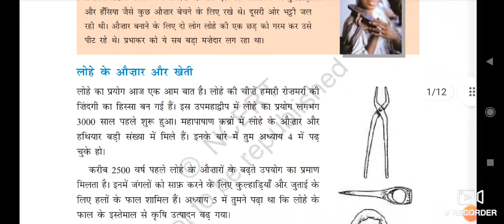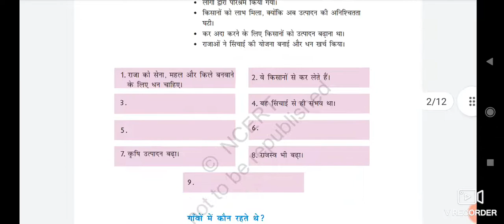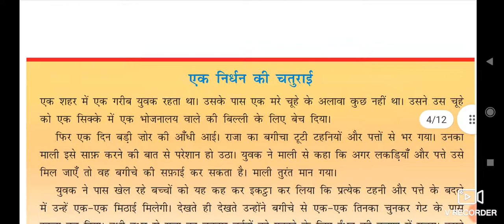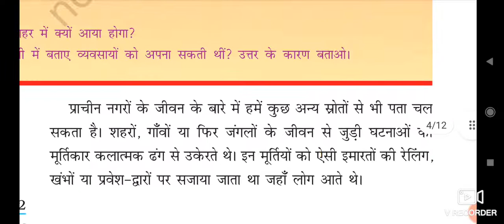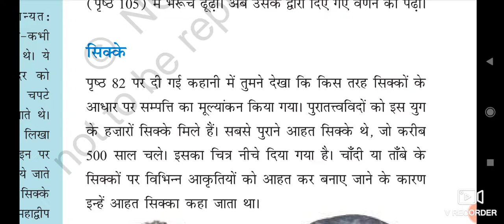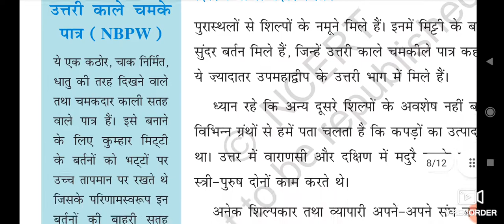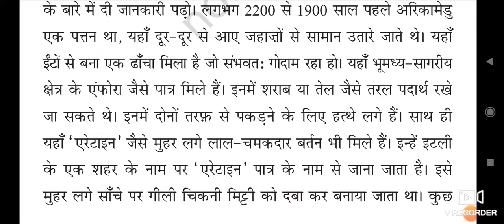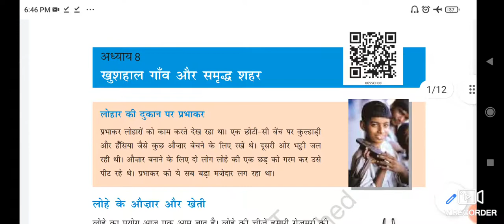खुशहाल गाँव और समृद्ध शहर|| chapter 8|| History 6|| NCERT ||CBSE board